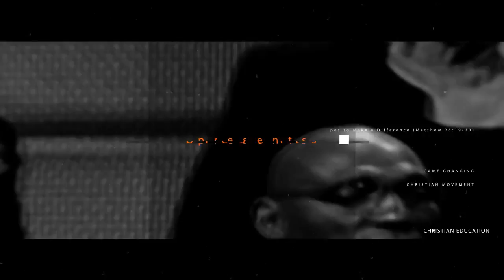Vision Night 2017 INTRO